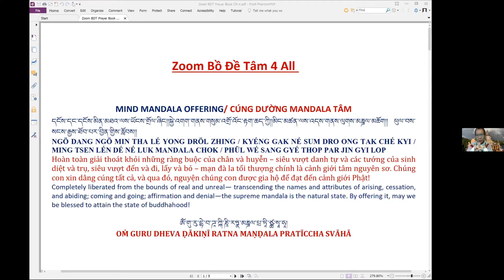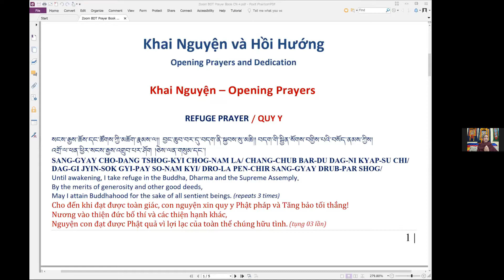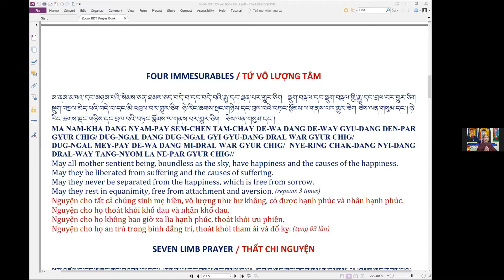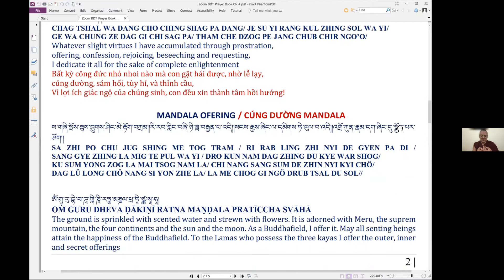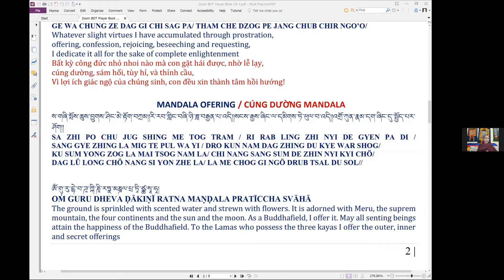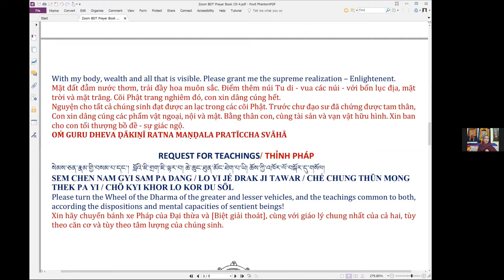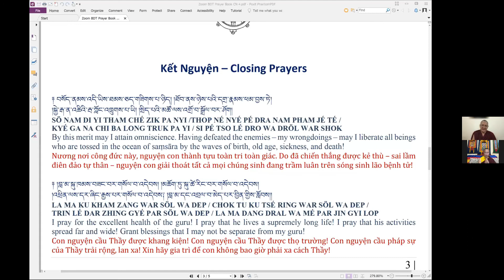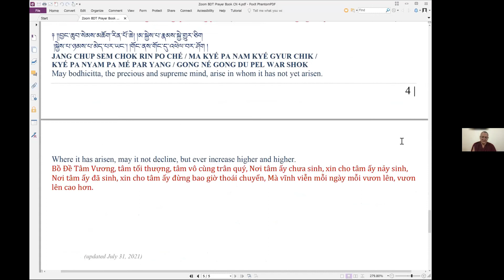GONGCHIG #8 (TIBETAN - ENGLISH) - KHENCHEN NYIMA GYALTSEN RINPOCHE